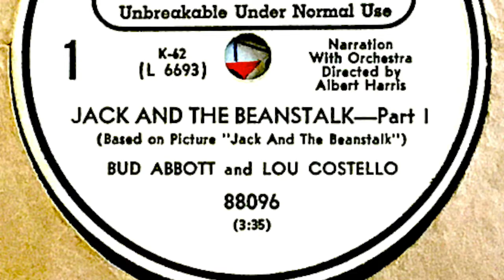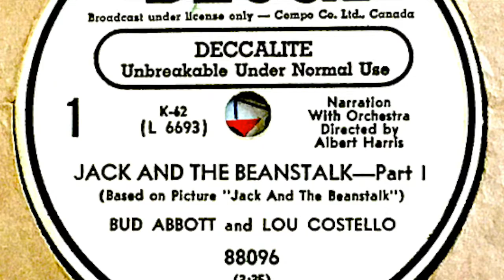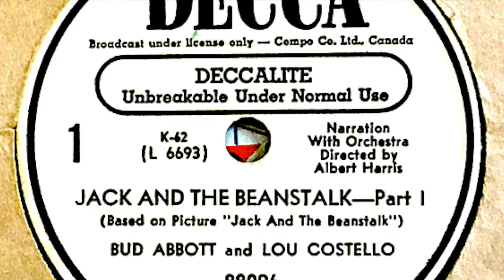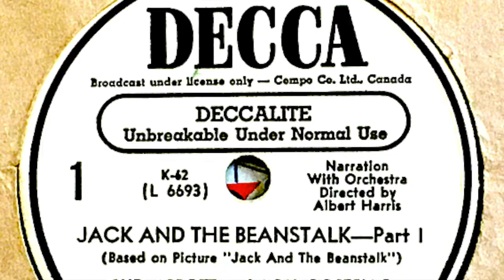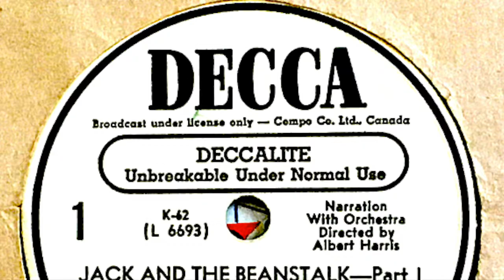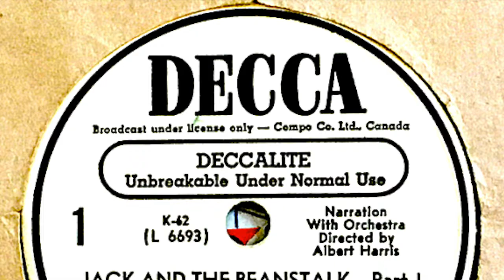DECCA VERSION of ABBOTT AND COSTELLO in JACK IN THE BEANSTALK 1952